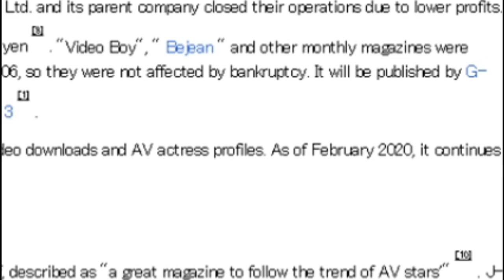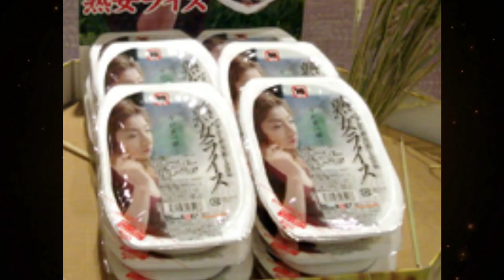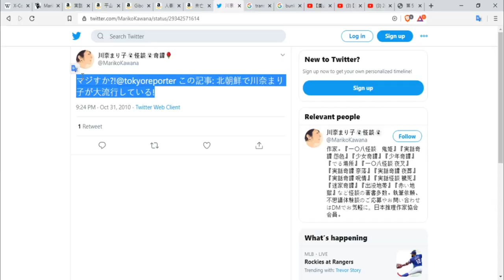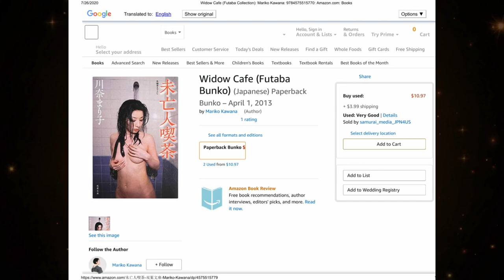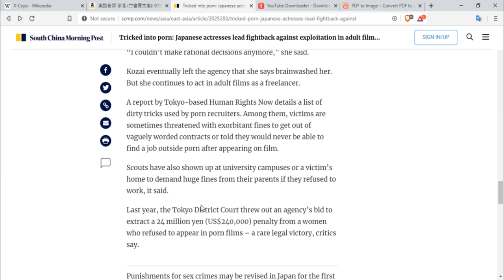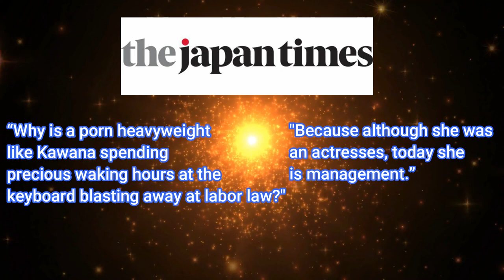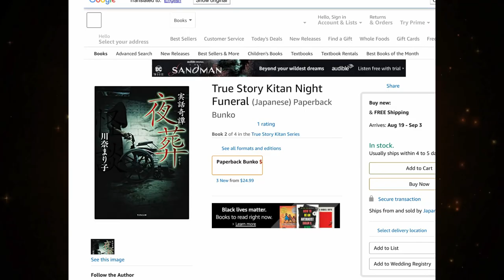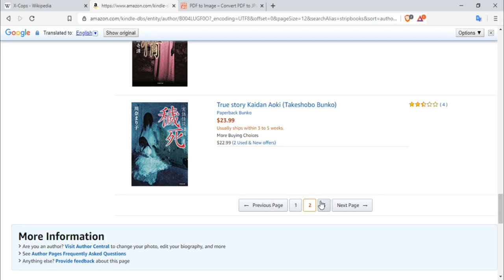Who is Mariko Kawana Part 2: Adult Film star famous in North Korea turned Author and Activist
Part 2 of the Mariko Kawana Story

Thank you Jammin’ Sam Miller for letting me use your restored DK 2 track!

Video References

Amazon Videoboy listing

Professionals- Workers of the world amazon listing and Rakuten books listing

Fuji TV info on a show(?) called True Story Kaidan

Seinfeld owned by: Warner Media

Lord of the Rings owned by: Warner Bros

Django Unchained is owned by: Columbia Pictures

Game of thrones owned by: HBO

Songs:

Crazy Disco Train Donkey Kong Country 2

Sauna Persona 4